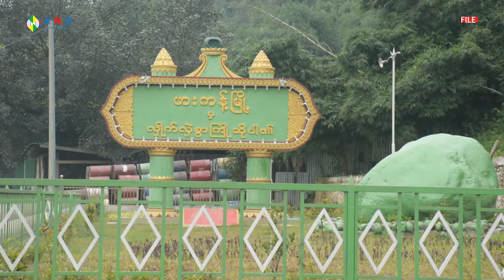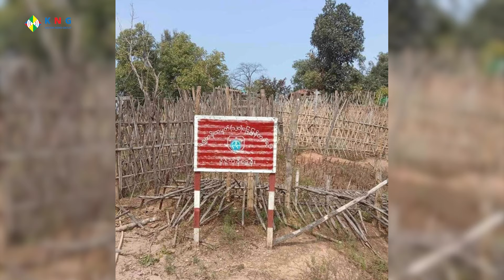ဖားကန့်မြို့ဝင် ဗျူဟာကျစခန်းတွေကို KIA သိမ်းပိုက်